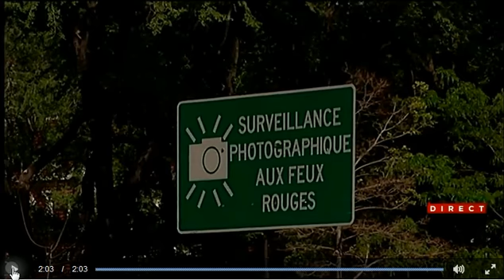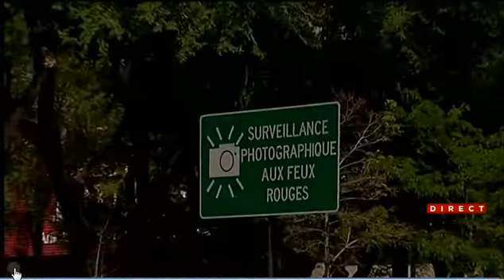Le Photo Blocker Spray, bel et bien interdit d'utilisation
Appliqué directement sur la plaque d’immatriculation, le Photo Blocker Spray reflète le flash du photo radar et rend la lecture des chiffres et des lettres impossible.